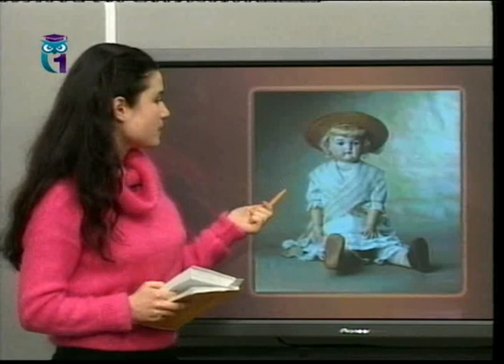Передача 20. Юношеская мода, досуг, знакомства. Часть 2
Юношеская гостиная. Встречи с прошлым - понимание себя в настоящем. Татьяна Радомская. Образование для всех. Первый образовательный канал. Остальные передачи смотрите на